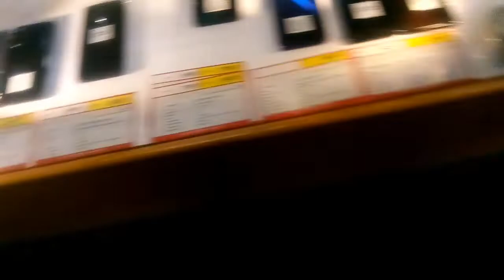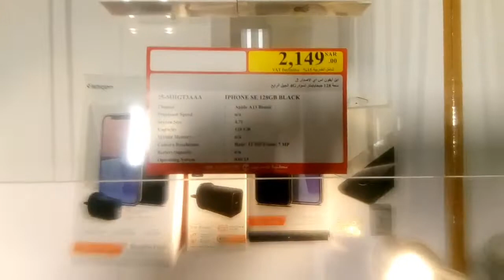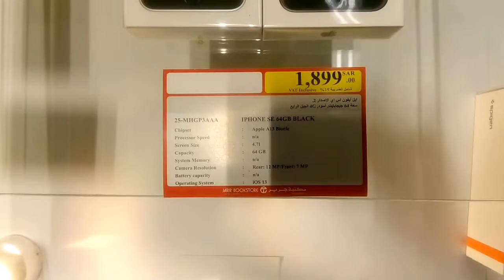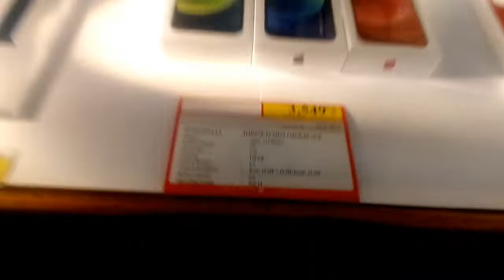IPhone 12 pro max price in Saudia Arabia | By IDEAL KHAN VLOGGER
I hope u guys enjoyed my this new video and if u did then don't forget to hit the like button and also if u are new to this channel then don't for get to subscribe my channel and also hit the bell icon so u never miss any video from my channel.